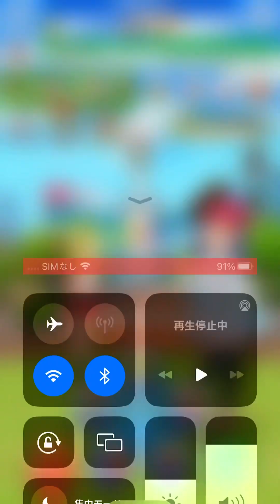2023年4月14日